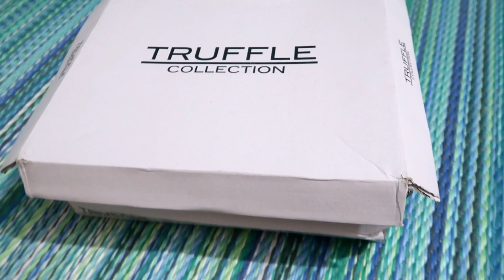Amazon Boots Haul || High And Ankle Lenght Boots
Hello Peeps,

 Plz Visit My Haul Store to order..

Buying Links :

topics coverred -